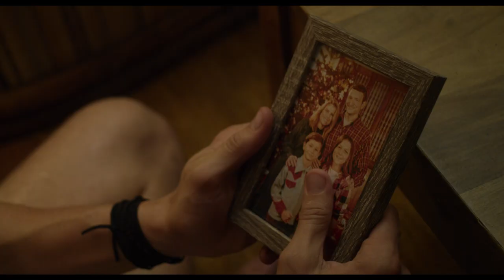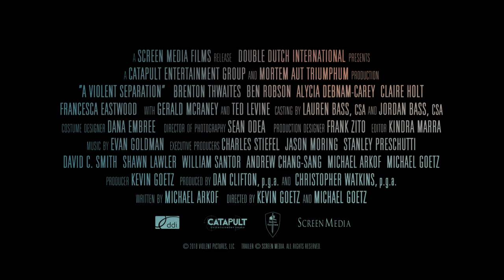A VIOLENT SEPARATION | Official HD Trailer (2019) | DRAMA | Film Threat Trailers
In a quiet midwestern town, a deputy named Norman Young is faced with an impossible decision; arrest his older brother Ray for murder or help him cover it up. Norman chooses family. As the ensuing investigation withers, neither of the brothers are prepared for the weight of their guilt or how that guilt will strain their loyalty to each other when a passionate romance blossoms between Norman and the victim’s younger sister, Frances.

Starring Brenton Thwaites, Ben Robson, Alycia Debnam-Carey, Claire Holt, Ted Levine, Francesca Eastwood, Gerald McRaney, Peter Michael Goetz. Directed by Kevin Goetz, Michael Goetz.

A Violent Separation will be released in theaters and on VOD on May 17, 2019.